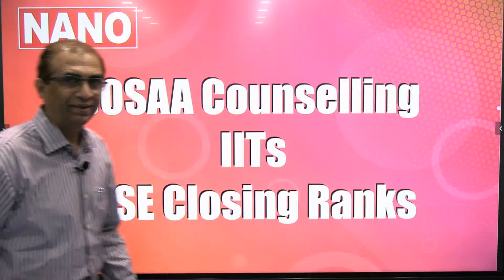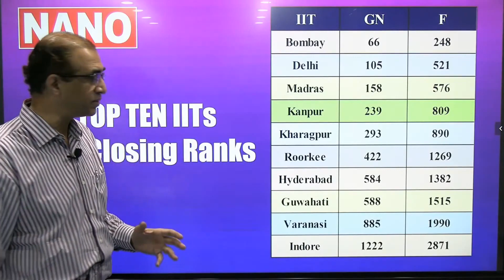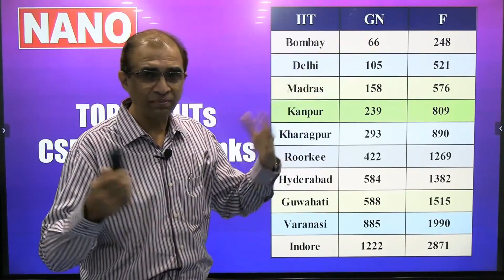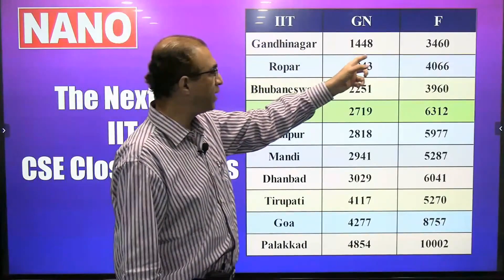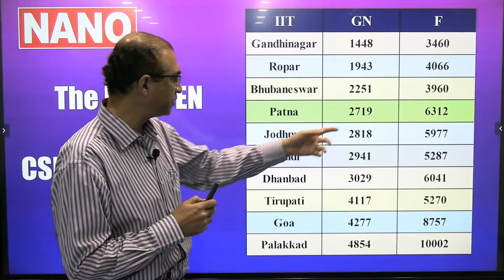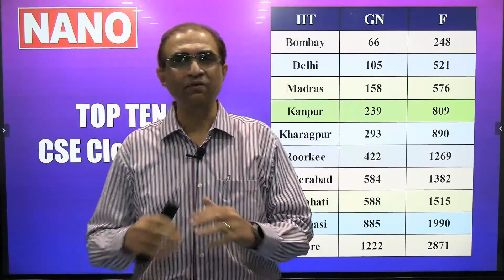JOSAA Counselling-2021 II IITs CSE Closing Ranks (cutoffs) II NANO Junior College & Academy - Zinedu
JOSAA Counselling-2021 II IITs CSE Closing Ranks (cutoffs)  - 2020 II NANO Junior College & Academy powered by Zinedu. After JEE Advanced 2021, attention now shifts to JOSAA counselling. Soon after JEE Advanced 2021 results are declared JOSAA counselling botification will be announced. JOSAA provides joint counselling for IITs, NITs, IIITs & GFTIs. Computer Science (CSE) branch is in demand across IITs, NITs & IIITs. Last year's closing ranks for CSE give a good indication of your likelihood of getting a seat in any of the IITs, NITs, IIITs.